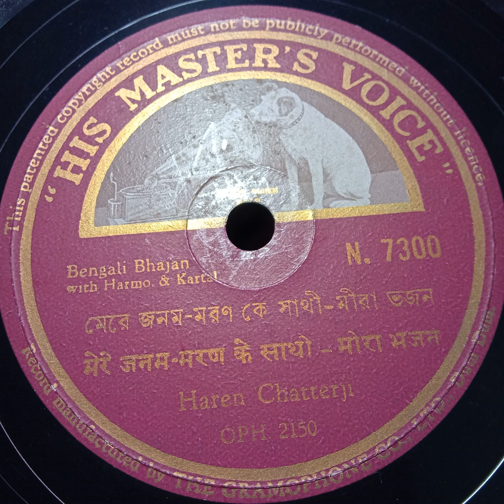Haren Chatterji--Mere Janam Maran Ke Sathi (Meera Bhajan)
Singer : Harendranath Chattopadhyay (Haren Chatterji)
Meera Bhajan : Mere Janam-Maran Ke Sathi
HMV 78 rpm record no. N. 7300, Matrix No. OPH. 2150.